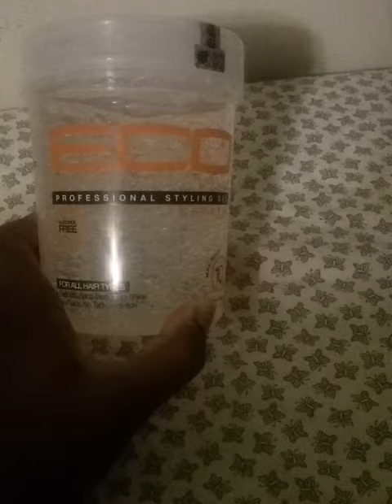I WOULD LIKE TO TRY ECO STYLING GEL.